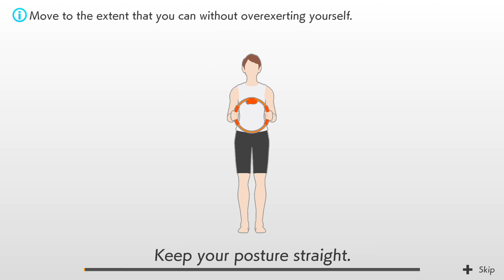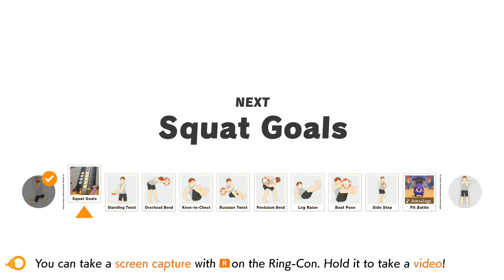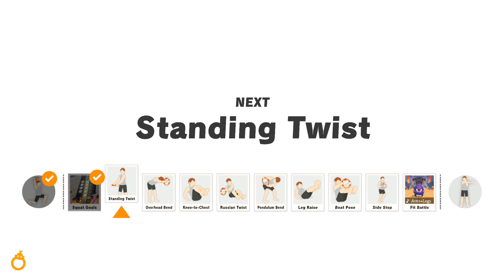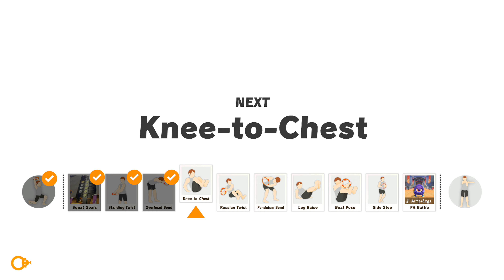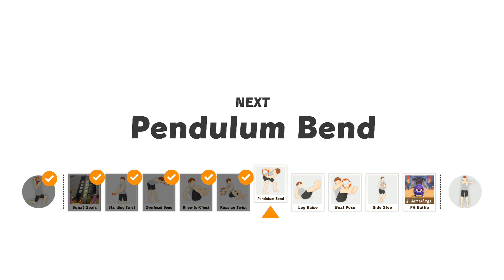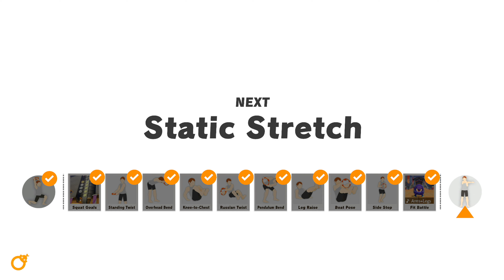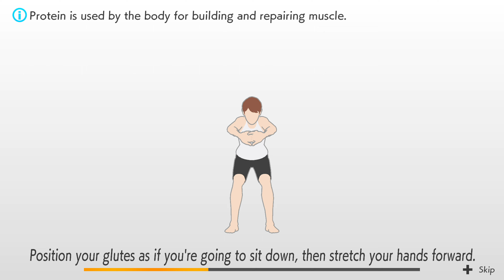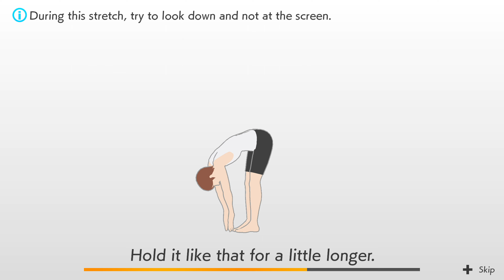Ring Fit Adventure, Custom Day 50, Gameplay